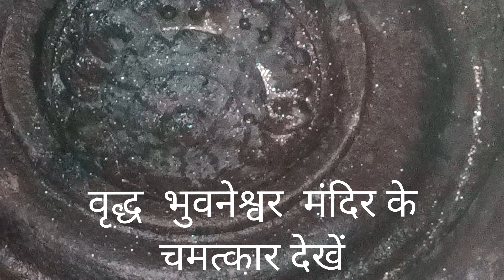पाताल भुवनेश्वर गुफा जा रहे हैं, तो यहां जररूर जाना || वृद्ध भुवनेश्वर मंदिर ||(Day-11)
आज की वीडियो में हम आपको वृद्ध भुवनेश्वर के दर्शन करवाएंगे जो की पिथौरागढ़ जिले में स्थिति है | अगर आप पाताल भुवनेश्वर गुफा के दर्शन करते हैं | तो पहले आपको वृद्ध भुवनेश्वर के दर्शन करने बहुत जरुरी होते हैं | क्योंकि भगवान शिव वृद्ध भुवनेश्वर में वृद्ध के रूप में आए और पाताल भुवनेश्वर में बालक के रूप में गए और वृद्ध भुवनेश्वर मंदिर में स्वयं पाताल लोक से निकली शिवलिंग है और ये मंदिर एक रात में बना है | और उसकी स्थापना 11 शताब्दी में हुए हैं |

मुझे आशा है कि आपको हमारी वीडियो में बहुत सी जानकारी मिली होगी तो हमसे जुड़े रहने के लिए हमारी वीडियो को लाइक शेयर और सब्सक्राइब करें जिससे आपको हमारी आने वाली वीडियो के बारे में पता चल सके, तो मिलते हैं इसके साथ ही आपको अगला व्लॉग में धन्यवाद |